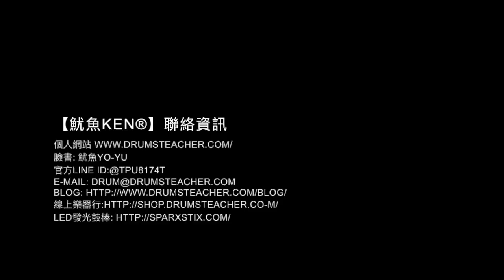【爵士鼓手魷魚kEN®】🥁 DrumsTeacher.com ( 2018-03 🎵 鼓學員 ；爵士鼓課程- 樂器 ) Drum Cover Practice SparxStix 發光鼓棒